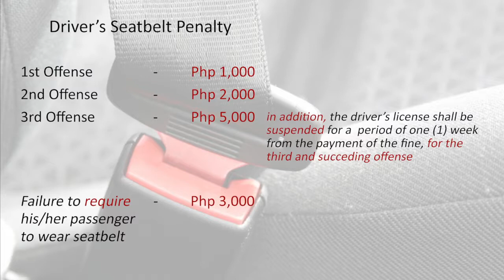Why do Filipinos feel there's no need to wear seatbelt?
Do you know that almost 90-percent of Filipino's don't use seat belts?  Here’s the real reason why.